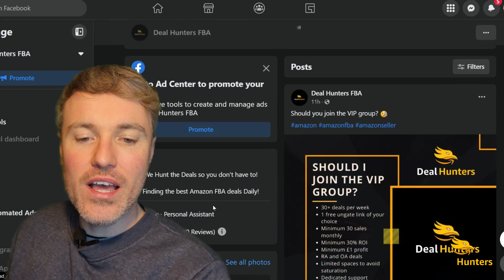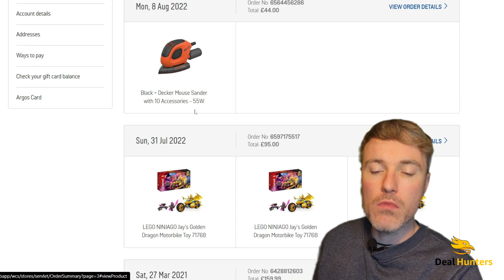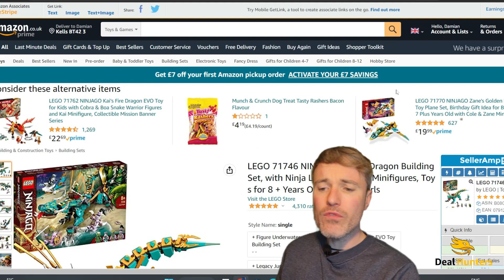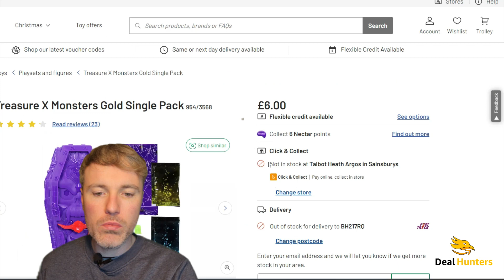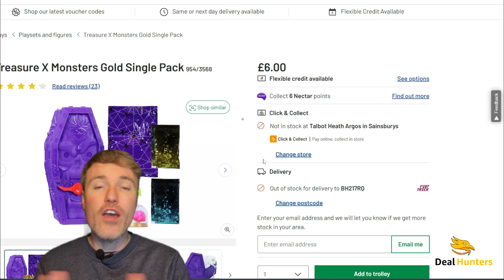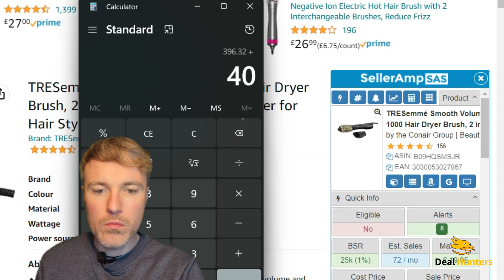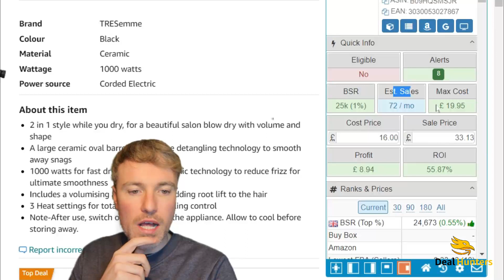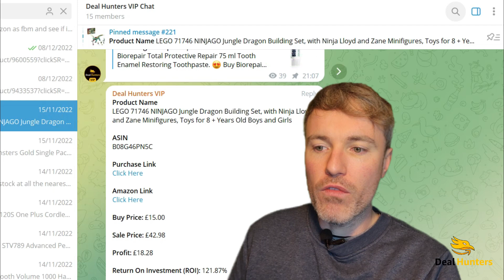£525 In 10 Minutes - QUICK and EASY! AMAZON FBA UK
🤩 Forget Seller tool kit get the better value set up with 2 months FREE Sellerboard 👇

YouTube has a lot of FBA content of which most in my opinion are misleading, it is not an easy business to start and it is not a get rich quick scheme but don't worry if you want it real you've came to the right place, I will show you how it can be a great side hustle or even a full-time vocation!

Let's get you working on our own terms and on your way to being financially free!